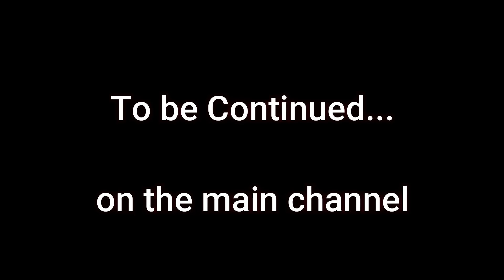Get to know my girlfriend || Mukbang with my girlfriend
calling my girlfriend by my ex girlfirends name video dropping on the main channel either today or tomorrow